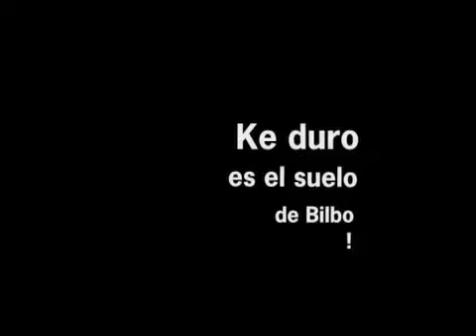BIKE 1.0 Bideo Lehiaketa. Visual 03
Video: Mónica Reichmann y Kristina Sumper
Audio: "TX". Fernando Carvalho.